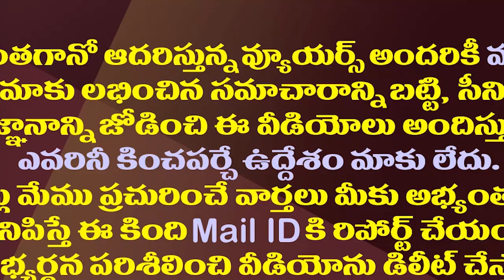ఆ నేతతో ఏపీలో రాజకీయం నడపనున్న కేసీఆర్..!| KCR Politics In AP Centered On Asduddin Owaisi